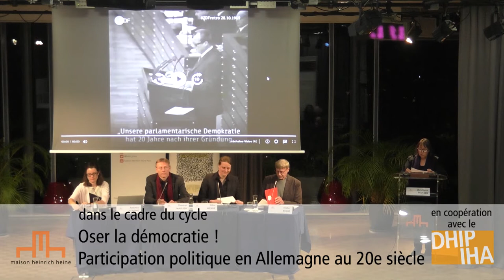« Oser plus de démocratie » ? Transformations de la participation politique autour de 1968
Table ronde : « Oser plus de démocratie » ? Transformations de la participation politique autour de 1968 (10 mars 2020)

avec
Annette Lensing, maître de conférences à l’Université de Caen
Silke Mende, directrice adjointe au Centre Marc Bloch à Berlin
Dieter Rucht, chercheur au Wissenschaftszentrum Berlin
Thomas Maissen (mod.), directeur de l’Institut historique allemand

en coopération avec l’Institut historique allemand / Deutsches Historisches Institut Paris

sous le haut patronage de S.E.M. l’Ambassadeur d’Allemagne Nikolaus Meyer-Landrut

Le slogan de Willy Brandt « Oser plus de démocratie » lors de la campagne électorale de 1969 a marqué les mémoires et a fait l’objet de multiples récupérations. Mais qu’en est-il de la RFA des années 1960–1970 ? Quelles nouvelles formes de participation politique se sont développées dans le sillage de 1968 ? Quelles marges de manœuvre s’ouvrent ou non dans le système politique ouest-allemand face aux revendications émergentes concernant l’environnement ou les droits des minorités ?

dans le cadre du cycle de table ronde "Oser la démocratie ! Participation politique en Allemagne au XXe siècle"